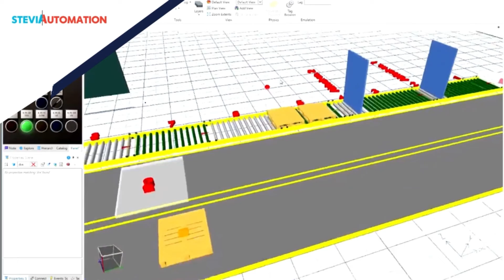The system of transport pallets with product to and from a warehouse freezer.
We have started another project for a large food company in Ireland.
The task of the system is to transport pallets with product to and from a warehouse freezer.

Our scope is the delivery and commissioning of a complex control system for pallet transport and the operation of the warehouse airlocks. The challenge in this project is the operating temperature of the equipment and components, which is -25 degrees Celsius in the freezer.

The implementation of automatic transport will significantly improve the working conditions of the warehouse staff. An additional benefit of using airlocks is the saving of electricity used to maintain the minus temperature in the freezer.

We carried out the first tests of the pallet transport system for the cold store on time, which you can see emulated in the video.
If you are planning a similar project, we would be happy to share our experience.